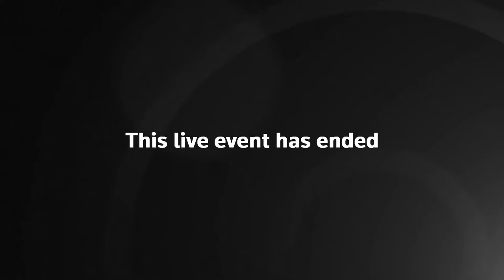Live: King Charles delivers speech in first State Opening of Parliament as monarch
Watch live as Charles delivers King's Speech for first time at state opening of Parliament.

Parliament is set to hear the annual King’s Speech at 11.30am today, as the monarch sets out Rishi Sunak’s government’s policy agenda for the year ahead.

It will be the first such speech King Charles III has made since assuming the throne last year. It will also be the first of Mr Sunak’s tenure in No 10 – and most likely the last prior to an expected general election next year.